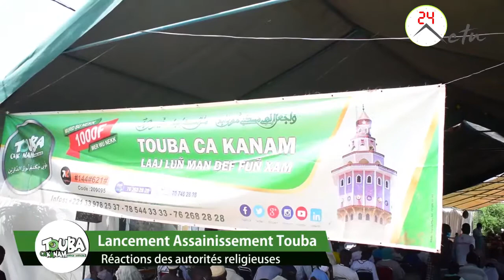Journée de Lancement Assainissement Touba : Réactions des Autorités Religieuges